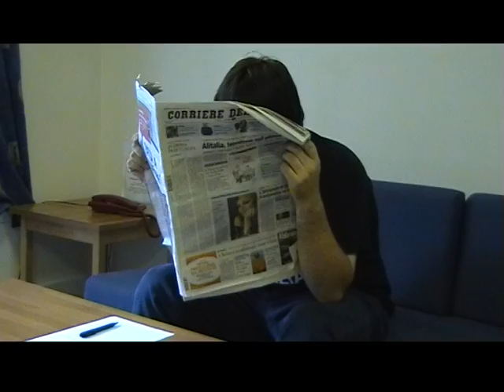MAGNIFICI IN SCOZIA TRAILER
MAGNIFICI IN SCOZIA TRAILER REGIA DI ALFONSO PERUGINI